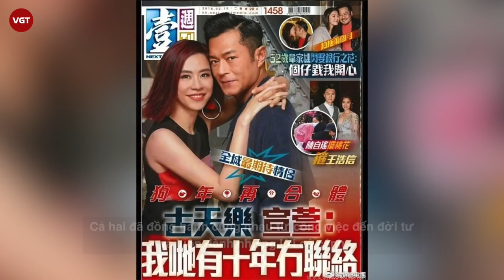Tuyên Huyên - “Thị hậu vượng phu” 2 lần hủy hôn và mối lương duyên với Cổ Thiên Lạc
Gia nhập làng giải trí một cách tình cờ, Tuyên Huyên không theo con đường thi Hoa hậu như nhiều ngôi sao khác. Với khả năng diễn xuất đa dạng, Tuyên Huyên nhanh chóng khẳng định được vị trí Đại Hoa Đán của mình. Ở TVB, Tuyên Huyên có rất nhiều phim truyền hình ăn khách, cô đóng tốt phim cổ trang, phim hiện đại và còn sở hữu tác phẩm có rating cao nhất lịch sử TVB.